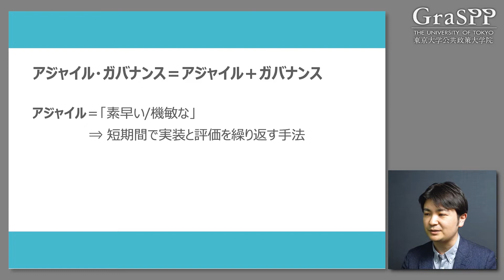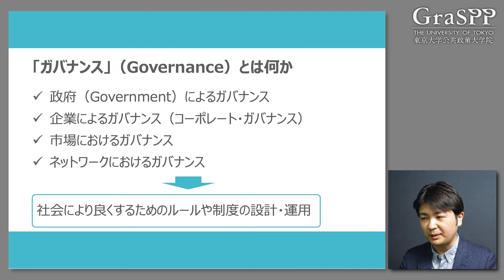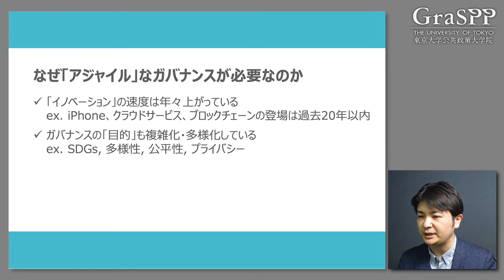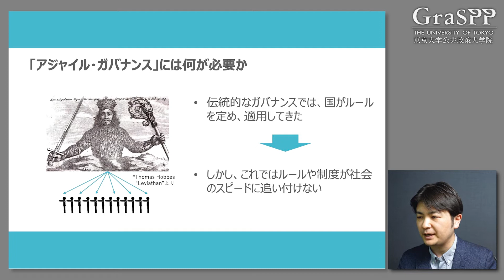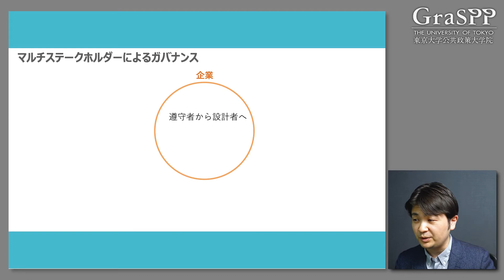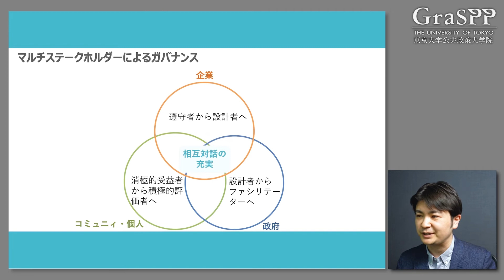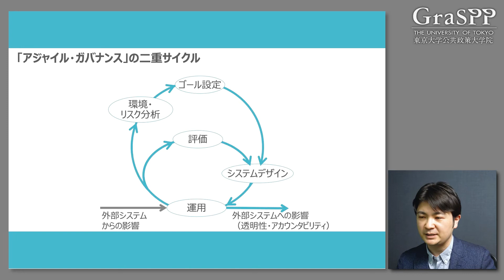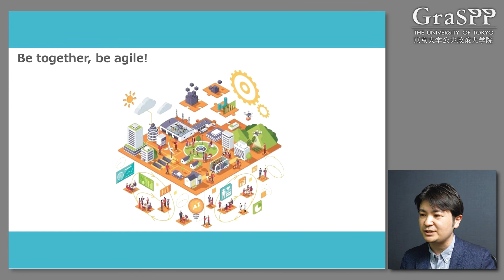イノベーションガバナンス社会人講座－アジャイル・ガバナンスとは？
この動画では、新たなガバナンス手法として近年注目を集めている「アジャイル・ガバナンス」の考え方について、ざっくりと解説します。